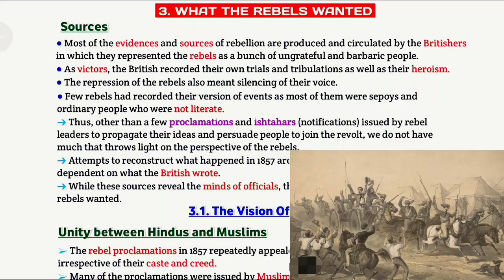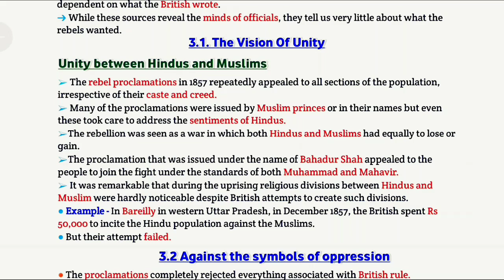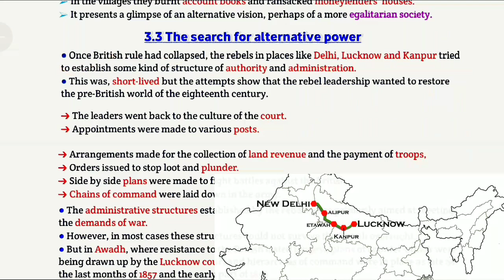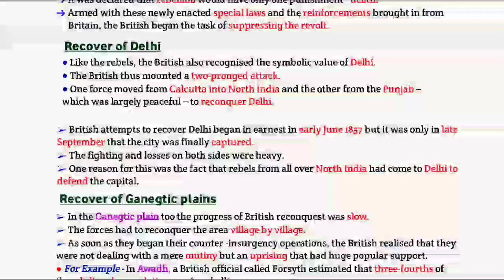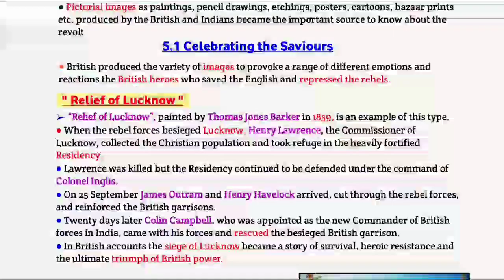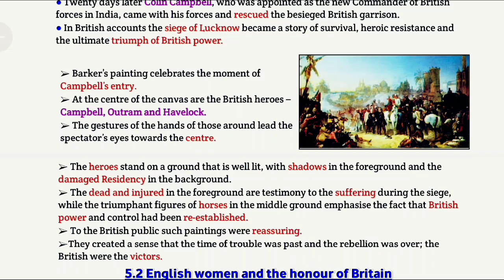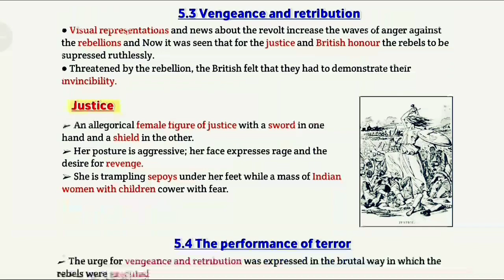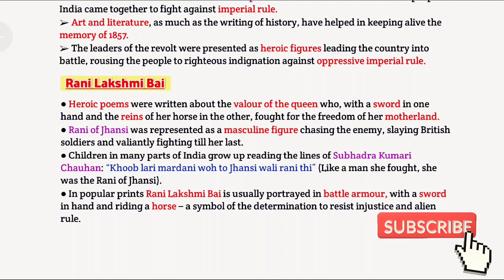Rebels and the raj class 12 history | chapter - 10 | detailed and easy explanation | part 4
Rebels and the raj class 12 history ch 11 explanation / rebels and the raj / class 12 history ch 11

Playlist for class 12th history ch-1 bricks, beads and bones ( line by line explanation with ncert book📕 ) 👇

Class 12 history chapter 10 Rebels and the raj
Rebels and the raj cuet
Class 12 history Rebels and the raj
Class 12 history chapter 10 explanation
Class 12 history chapter 10 detailed explanation
Class 12 history chapter 10 notes
Rebels and the raj explanation in hindi